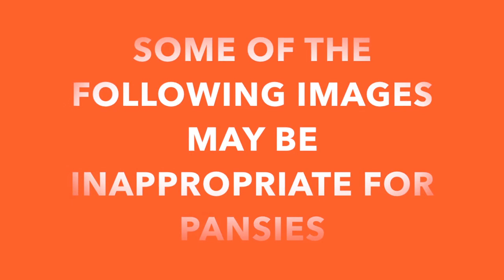Get a Close Up Look at Goldberg's Lasik Procedure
I have been talking on the morning show that I had lasik done a few weeks ago. While I was in the procedure, my wife videotaped a closeup of what was going on from the waiting room. For the first time I watched the video, and tapped my reaction. After seeing what I saw, I thought I would share it with others. A little warning... this video may be a little NSFW or unsettling for some.